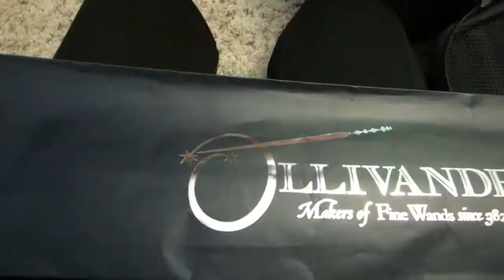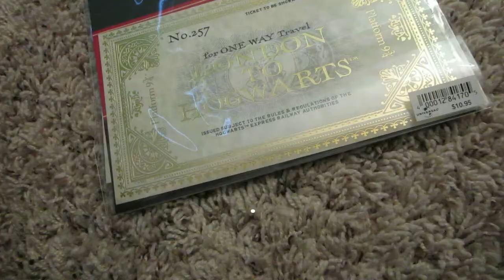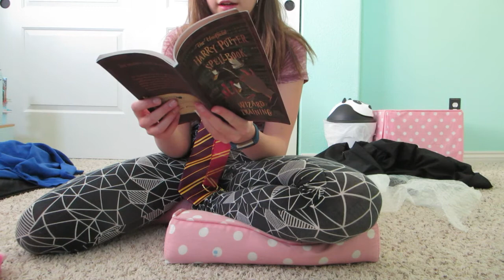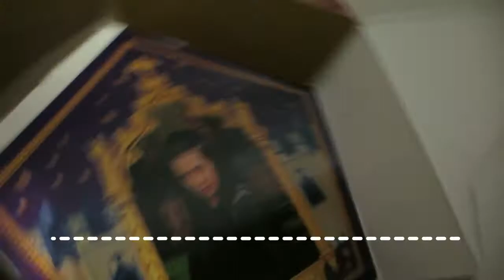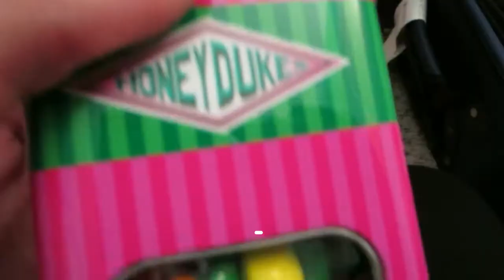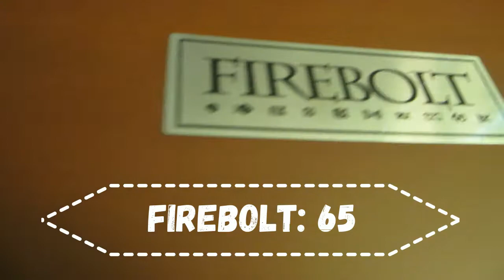HUGE HAUL!!!!! Wizarding World of Harry Potter Merchandise You've NEVER Seen Before!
We recently went to the Wizarding World of Harry Potter and got tons of things! Many of the things have not been purchased or mentioned by any other youtube videos. I hope you enjoy the new variety of items you haven't seen! If you plan on going to Universal soon, this will help you know what to buy, where to get it , and the price (for most of them) I hope you enjoy!!!